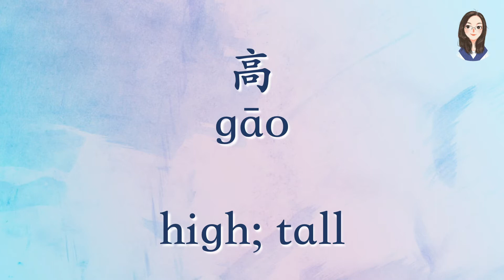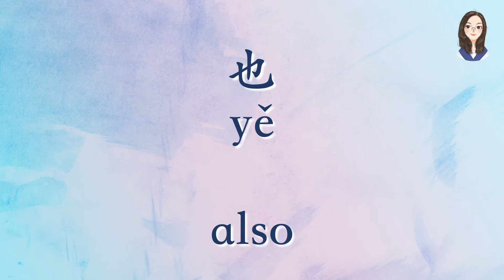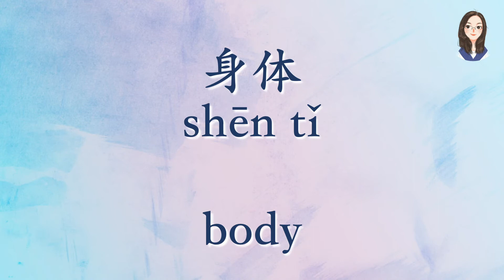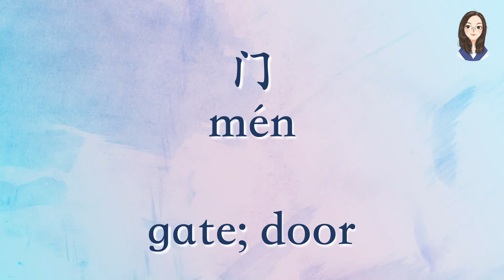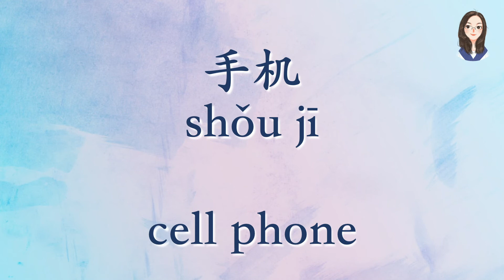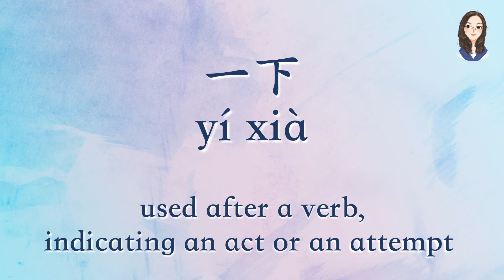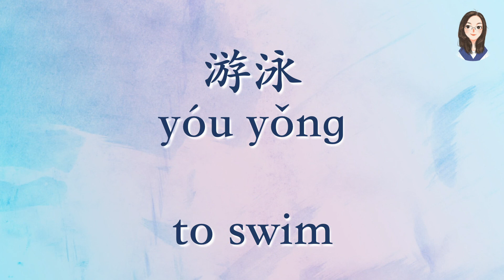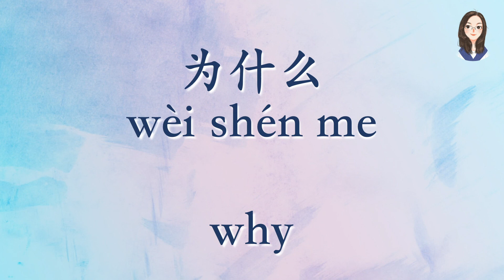HSK2 Repetition- Chinese vocabulary// basic words// brainwash tricks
To help me and get more videos please I greatly appreciate your encouragement!

If you are watching this video, I know you must want to improve your vocabularies and you might be anxious about it. No worries, anyone who starts learning a new language faces common problems. There are many learning materials available online to help you build your repertoire of words, like read more ebooks, speak more or just enhance your associative memory. Yes, they are good methods but I guess you already noticed, these methods don't work for the very beginners. In relation to the very basic words or sentences, the best way is repetition, repetition, repetition. I know most of you are busy with your studies and careers and don't have the luxury of time to sit and read the words on the list. So I made this video for you, I called it the brainwash video. I will read the vocabulary many many times for you, the only thing you need to do is keep this video rolling as you listen. I hope this could help you on your first journey in Mandarin.